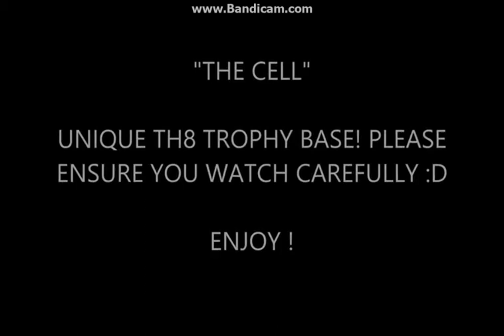NEVER SEEN BEFORE! "THE CELL" EPIC TOWN HALL 8 (TH8) TROPHY BASE DEFENSE! 2015 | Clash Of Clans